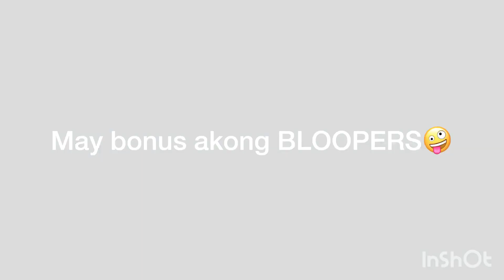PART 2 My quarantine Life